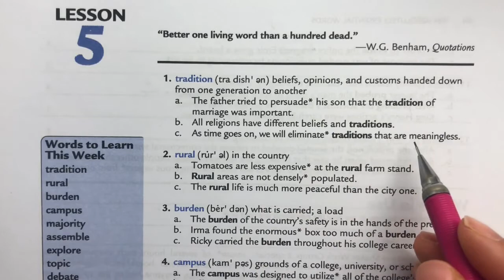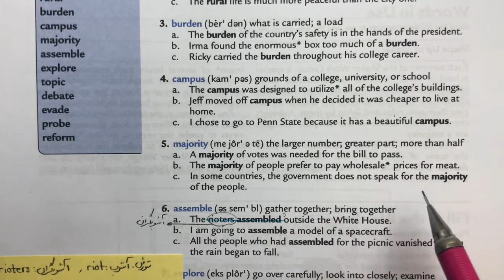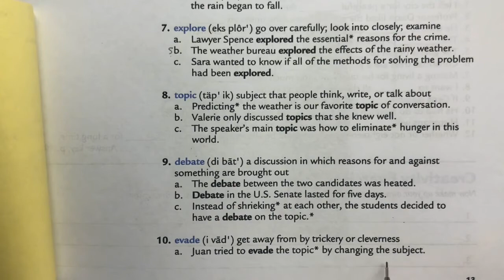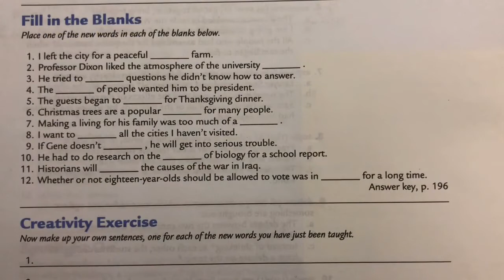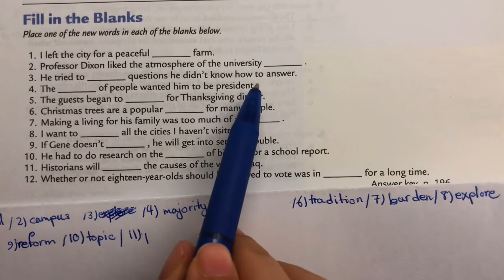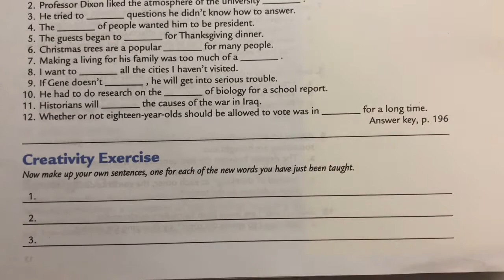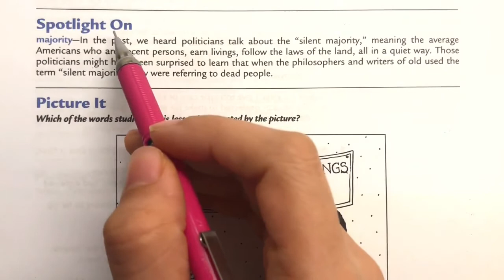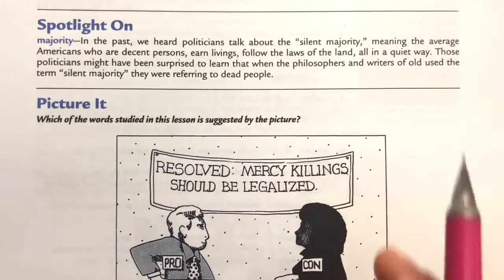LESSON 5 - 504 ABSOLUTELY ESSENTIAL WORDS BOOK | درس پنجم - کتاب ۵۰۴ لغت کاملاْ ضروری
Hello YouTube, I decided to study English and share its videos with you..
This is lesson five of 504 absolutely essential words book's video! Previous lessons' videos are in my channel too, so if you haven't studied them yet you can go and watch the videos.
I hope you enjoy it, so lets go... 😍

سلام، من تصمیم گرفتم که زبان انگلیسی بخونم و ویدئوهاش و با شما به اشتراک بذارم..
این از درس پنجم از کتاب ۵۰۴ لغت کاملاْ ضروری است! ویدئوی درس‌های اول و قبلی نیز در کانال من هست٬ پس اگر هنوز اون درس‌ها رو نخوندین حتماْ ویدئوهاش رو ببینید...
در نهایت اگر از ویدئوها خوشتون اومد لطفاً کانال من و سابسکرایب کنید٬ همه‌ی ویدئوها رو لایک کنین و کامنت بذارین.
امیدوارم که ویدئوهارو دوست داشته باشین، پس بزن بریم.. 😍